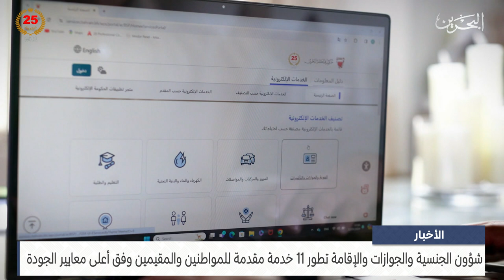مركز الأخبار : شؤون الجنسية والجوازات تطور 11 خدمة مقدمة للمواطنين والمقيمين وفق أعلى معايير الجودة